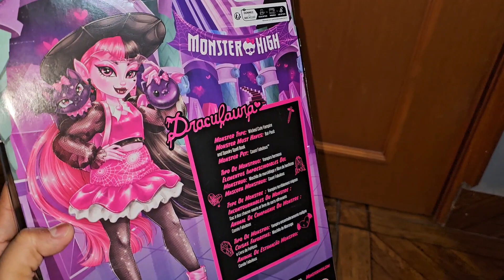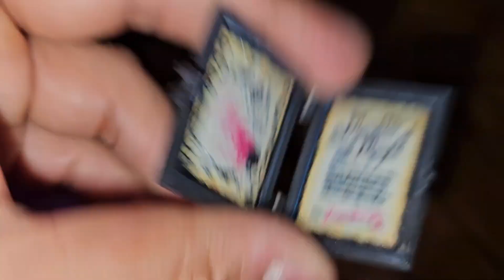Monster high Draculaura wave2 (Adult collector/Coleccionista adulto)